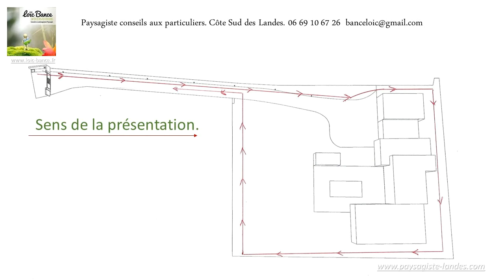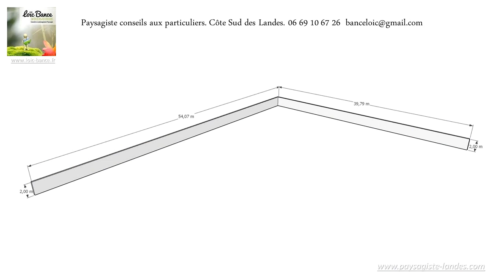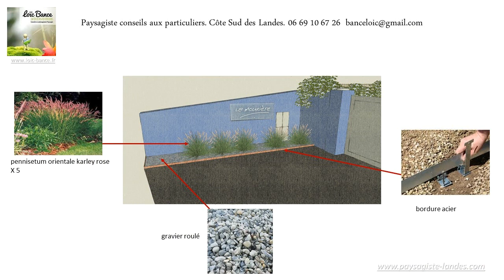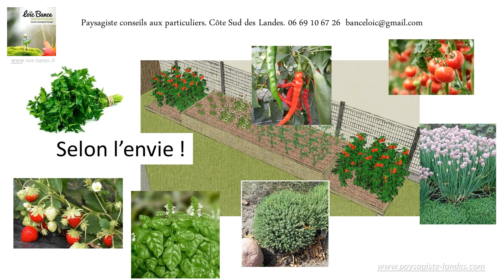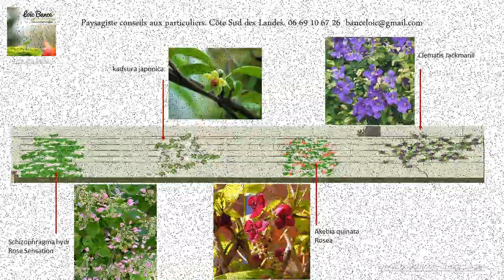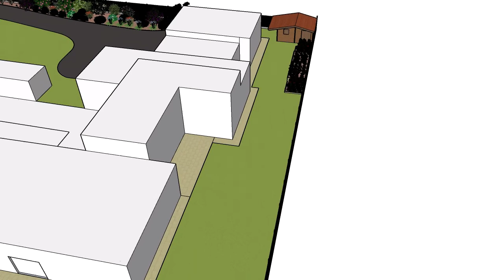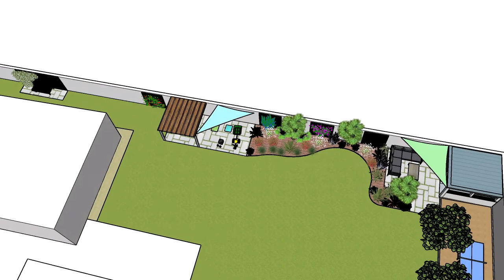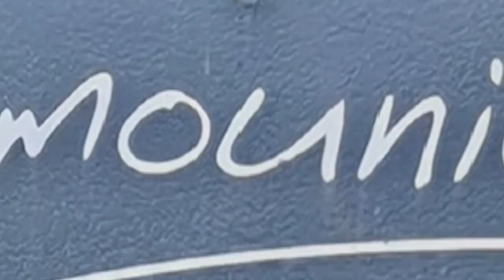Paysagiste Saubion 40230 mars 2022 V1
Paysagiste Saubion

Paysagiste Saubion, Paysagiste Landes, je propose à mes clients des aménagements paysagers en prenant le temps de la réflexion dans l'étude paysagère de leur terrain. Croquis paysagers et animation du jardin en 3D argumente cette présentation et permet de mieux appréhender ces constructions paysagères et autres aménagements paysagers.